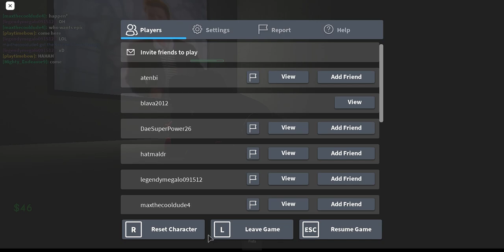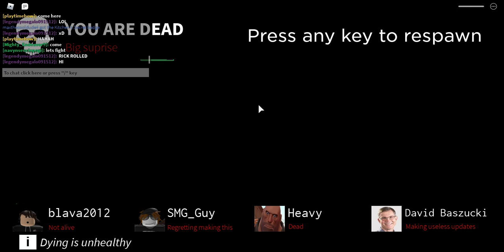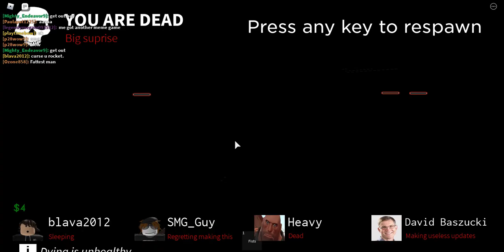The Meme's Game (Nutshell)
MY LAPTOP
MY MIC & HEADPHONE
MY TRIPOD
MY KEYBOARD
MY LIGHTING